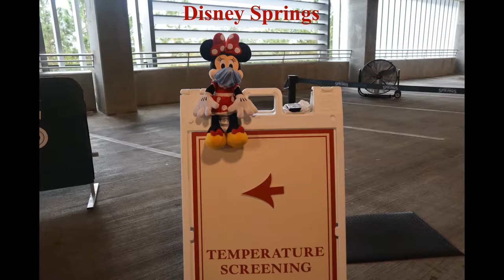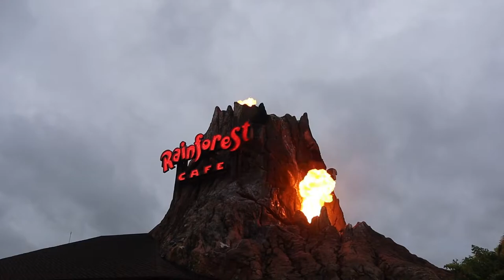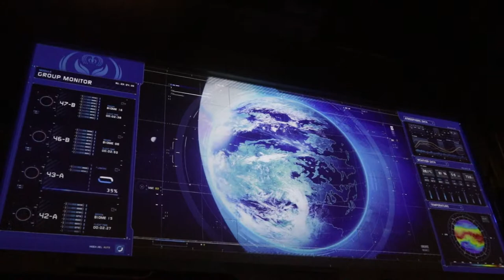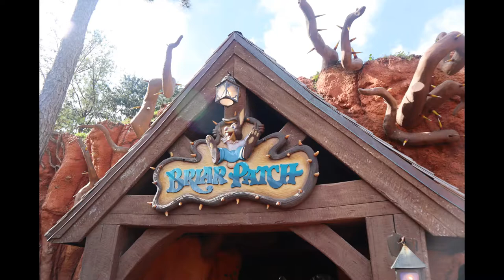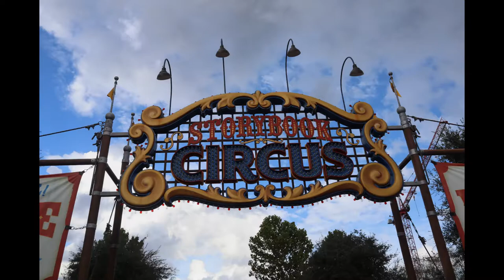Disneyworld, October 2020, Russell / Malone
Bonnet Creek Resort, Disney Springs, Animal Kingdom, Magic Kingdom, Hollywood Studios, Epcot.
Music: relax-on-the-way-by-agnes-valmarggia; the-setting-sun-loopable-by-chilled-music; newer-wave, glitter-blast, lotus by-kevin-macleod; the-earth, revolt-of-the-machines by frank-schrter; cyborg-dance by joel-lopez; old-school by luis-magorga; the-final-battle by winnie-the-moog-film-music-lo.mp3